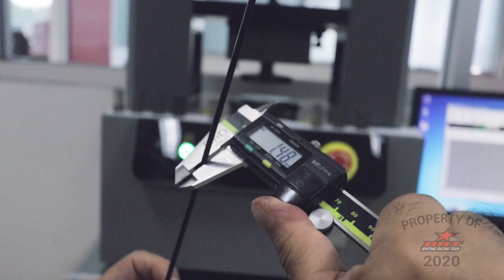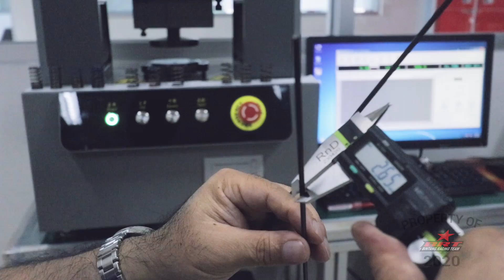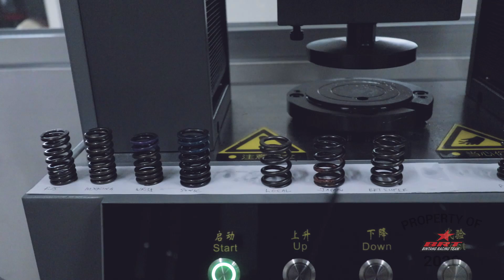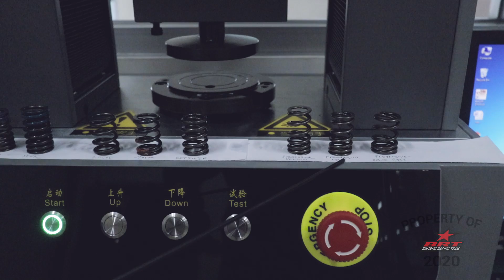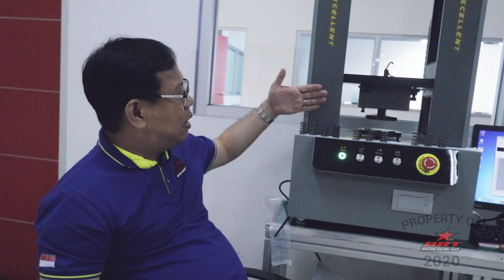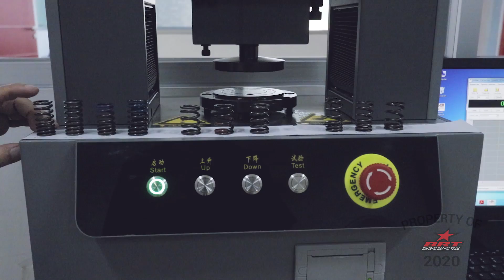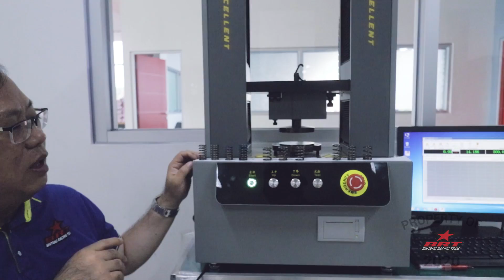PENGETAHUAN TENTANG PER KLEP - PART 1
Ilmu baru untuk para mekanik tentang Per Klep BRT. Apa aja yang dibahas?

- MARKETING-

1. Marketing 1 (Dina)

2. Marketing 2 (Elfa)

3. Marketing 3 (Eni)

7. Marketing 7 (Syaefa)

- KONSULTASI TEKNIK -

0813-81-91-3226